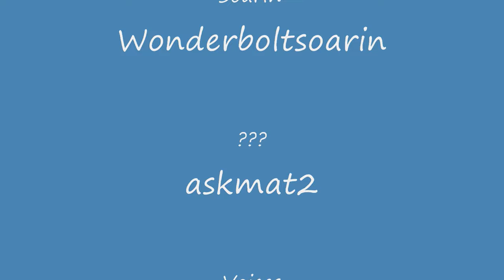Tumblr - Vocational Death Cruise day 3 part 3 - 63'd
Wing Ace has been rule 63'd but this is no ordinary gender bend, for it has unleashed an ancient evil. And the means of genderbending? A trans-dimensional anomaly.